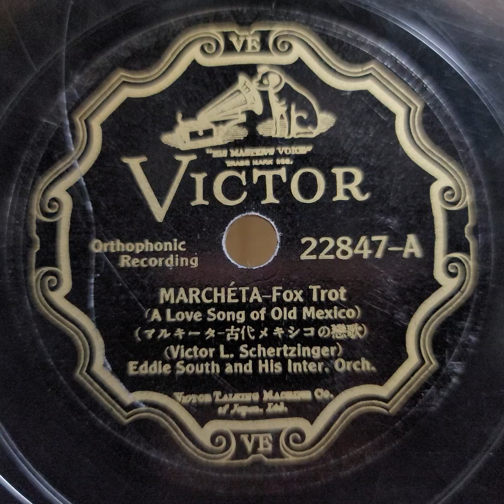Eddie South（エディ・サウス）♪Marcheta♪ 78rpm record. RCA Victor Model 2 ｰ 65 phonograph.